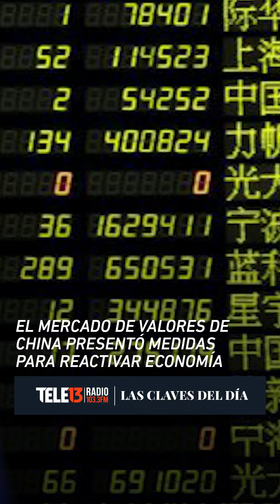Claves del día | 18-08-23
💻En Tele13 Radio, Iván Valenzuela analiza LasClavesDelDía

1️⃣En Tele13 Radio, Hoffmann (UDI) se refirió a la reunión entre el gobierno y Chile Vamos.

2⃣La Dirección Metrológica de Chile alertó por precipitaciones.

3⃣Mercado de valores de China presentó medidas para reactivar economía.

InformaciónEsencial en Tele13Radio.cl